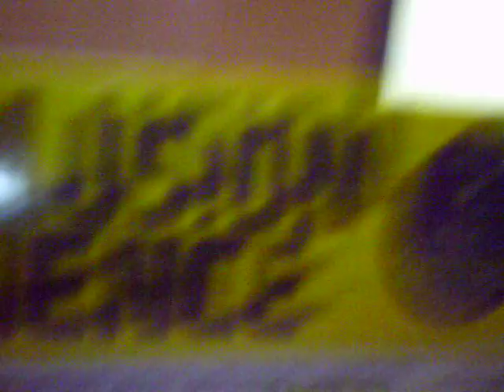The X-Mas Presents That I Got (Part 3!)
So this is the third part of my X-mas presents I got. Enjoy!